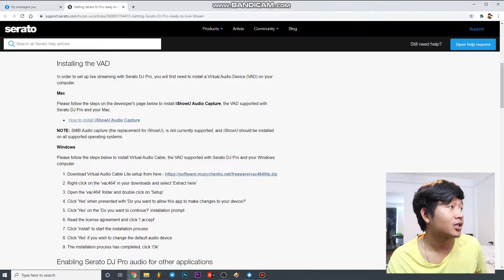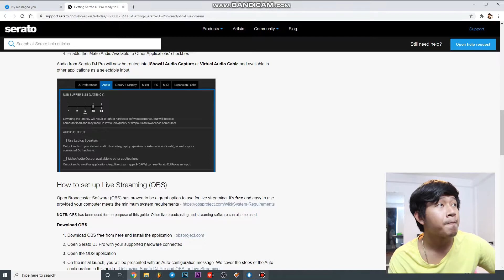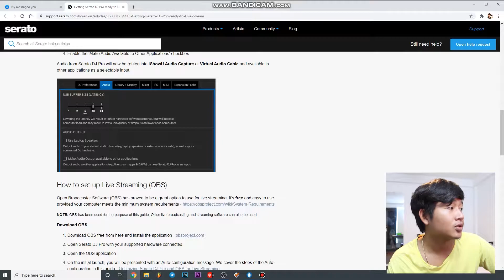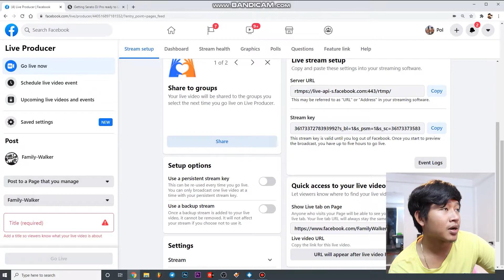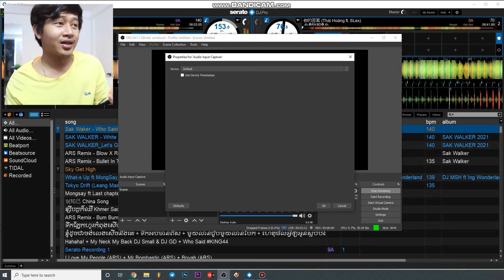យល់ដឹងពីការ Livestream OBs ពី Serato DJ PRO មក Facebook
How to livestream from obs serato dj pro to facebook

Producer :
BPM : 155
320Kbps